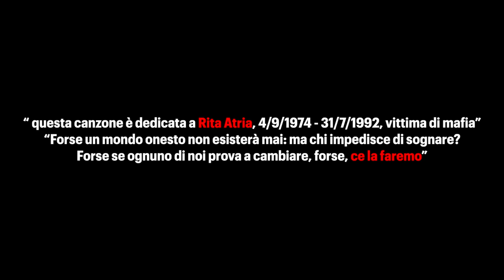RITA ATRIA (Prod. Stan Tookie) (Official Video)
Rita Atria (Partanna, 4 settembre 1974 – Roma, 26 luglio 1992), giovane vittima di mafia, vittima della sua onestà. Si tolse la vita a 17 anni una settimana dopo la strage di via D'Amelio, in cui perse la vita il magistrato antimafia Paolo Borsellino, proprio perché, avendo grande fiducia in Borsellino, aveva deciso di collaborare alle indagini contro Cosa nostra.
La storia di questa ragazza mi ha colpito e vive in ognuno di noi, Rita Atria è la storia di cui non parla nessuno, è la storia della nostra patria. Tutti esaltano le figure dei grandi boss ma nessuno ricorda chi era un vero boss nell’onestà e negli ideali, in un età così tenera. Molti di noi si stanno uccidendo senza rendersene conto, vivete per i vostri ideali, essere o avere, tutti noi siamo RITA ATRIA. Questa canzone autocelebrativa vuole ricordarla con forza e rabbia e vuole trasmettere l’energia che la stessa Rita possedeva.
“Prima di combattere la mafia devi farti un auto-esame di coscienza e poi, dopo aver sconfitto la mafia dentro di te, puoi combattere la mafia che c'è nel giro dei tuoi amici, la mafia siamo noi e il nostro modo sbagliato di comportarci. Borsellino sei morto per ciò in cui credevi, ma io senza di te sono morta” “la verità è per sempre”
In questo pezzo Stan Tookie si prende gioco di mezza scena e dei rapper che fanno i “veri”, si prende gioco anche di personaggi come Don Ali, arrivati alla fama facendo i pagliacci. Conoscete lui e non Rita? Che schifo. La canzone vuole anche omaggiare il rapper Nigga Dium, sfortunatamente scomparso di recente.
Rest UP

Ringrazio Gianni Bini dell’HOG (HouseOfGlass) di Viareggio e G man per il video. T.H.O.M ent